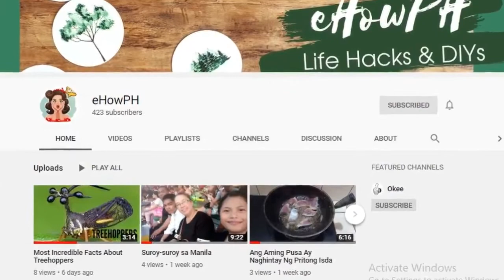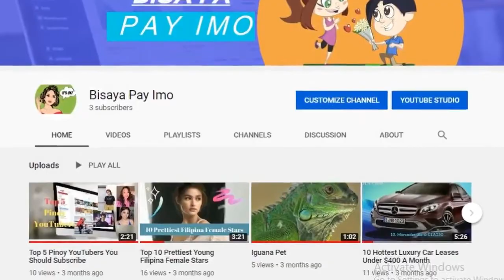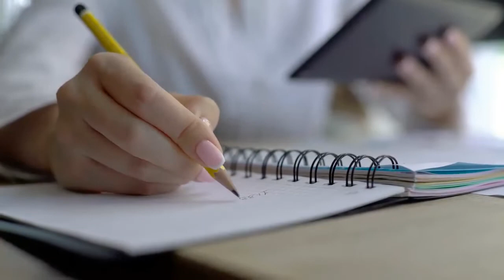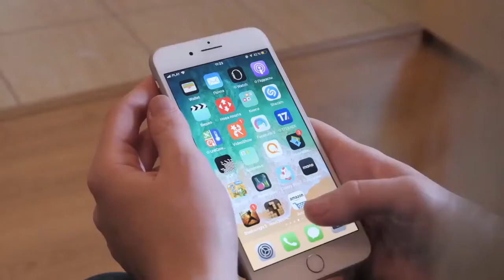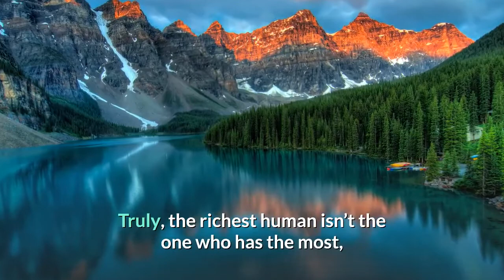Tatlong Mahusay na Paraan Upang Maging Mas Nagpapasalamat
3 Mahusay na Paraan upang Maging Mas Nagpapasalamat

Gusto mo bang maging masaya? Ano ang piling mo kapag may nagpasasalamat sa iyong ginawa? Nagpapasalamat ka ba? Alamin natin sa video na ito.

***Online Video Software that helps you Create Quick, Easy and Professional-looking Videos without the need for any technical expertise.